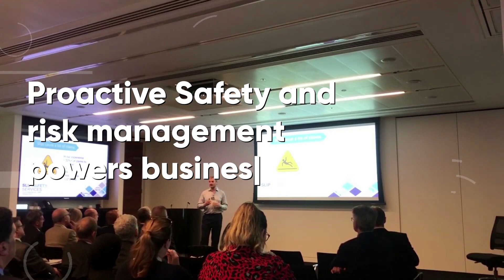Rebranding Safety - A Framework For Operational Risk Success, with James MacPherson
Let’s explore James Macpherson's innovative operational risk framework, a novel approach to safety and risk management. Recorded during one of the most interactive and well-attended safety roundtable sessions, this episode promises insightful discussions, practical strategies, and expert insights into making the world a safer place through redefined safety practices.

Highlights:

- The Operational Risk Framework: An in-depth exploration of James McPherson's framework, discussing its components and its potential to revolutionize safety practices within organizations.

- Engaging Discussions: Insights into the dynamic discussions from the safety roundtable, highlighting the importance of debate, differing perspectives, and the collective pursuit of enhancing safety culture.

- Practical Applications: Concrete examples and success stories where the framework has been effectively implemented, offering listeners actionable strategies for their own contexts.

- Challenges and Solutions: An honest look at the challenges faced in rebranding safety and operational risk, alongside practical solutions to overcome these hurdles.

- Expert Advice: Valuable tips and advice from industry experts on embracing and implementing the framework for operational risk success.

Support the podcast:

Share this episode with your network to spread awareness and join us on our mission to impact the world positively. Your engagement is crucial in helping us grow and continue to provide valuable insights into safety and risk management.

Actions: connect:

James McPherson: Dive deeper into the operational risk management framework by connecting with James McPherson on LinkedIn. Explore collaboration opportunities and gain further insights into his innovative approach to rebranding safety

Christian Harris: Connect with Christian on LinkedIn to stay updated with the latest in safety and risk management. Join the conversation and share your thoughts on this episode